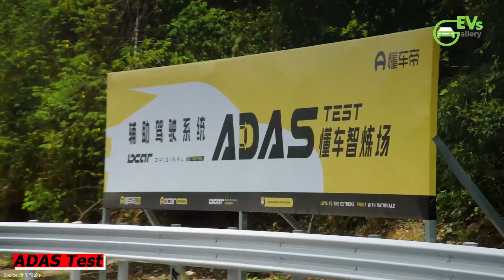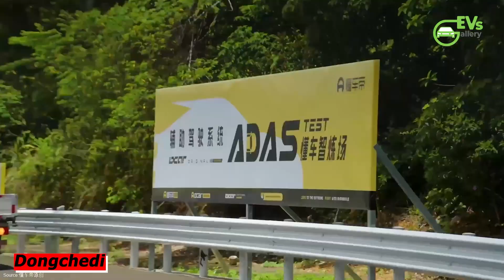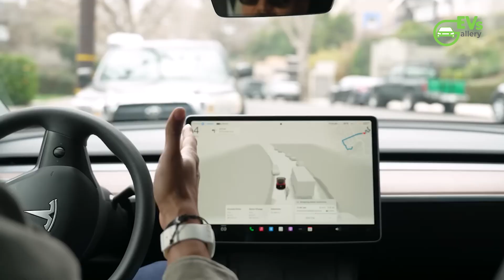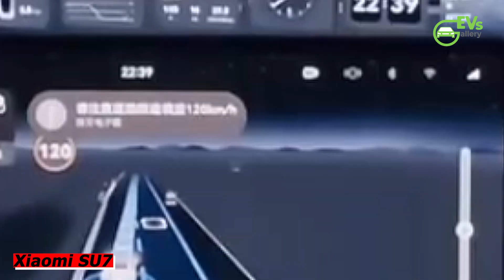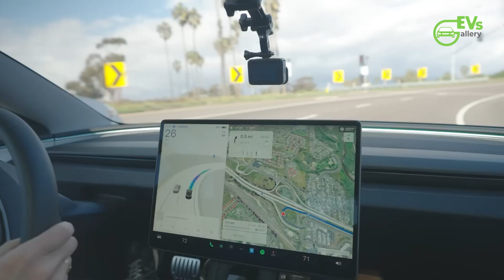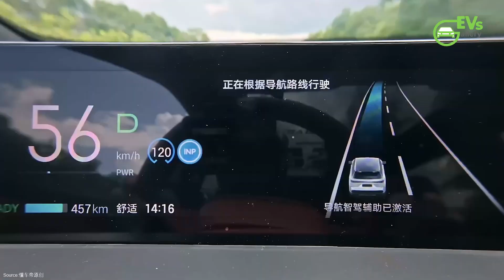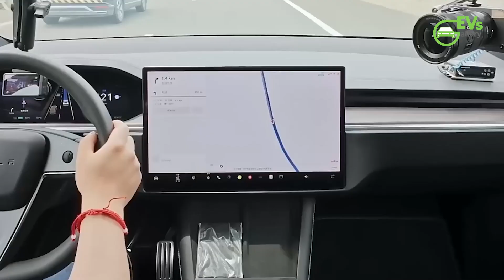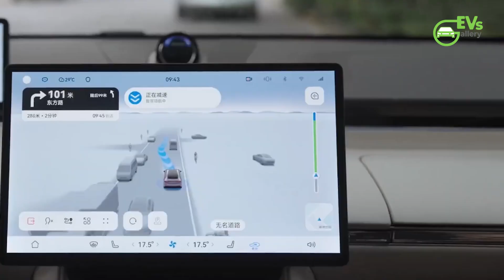36 Cars. 15 Hazards. 216 Crashes | China’s Real-World ADAS Test CHANGES Everything!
36 Cars. 15 Hazards. 216 Crashes | China’s Real-World ADAS Test CHANGES Everything!

China just completed the world’s largest real-world ADAS (Advanced Driver Assistance Systems) test—36 cars, 15 hazard scenarios, and 216 crash events. The shocking results exposed massive gaps in safety performance across brands, challenging global assumptions about autonomous driving readiness.